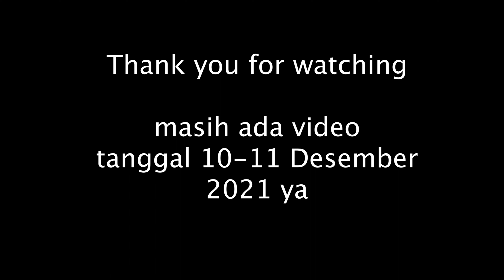Lembang Park & Zoo Bandung Bagian 2 (Kedua) 9 Desember 2021 - Alvin & Family